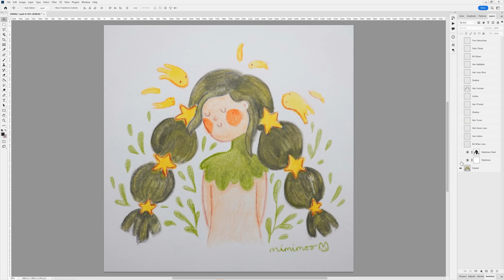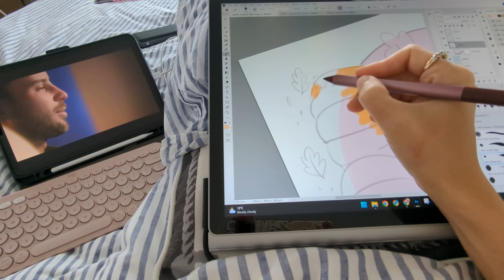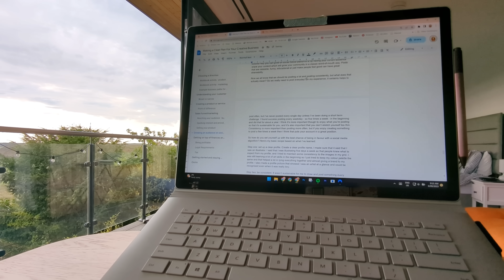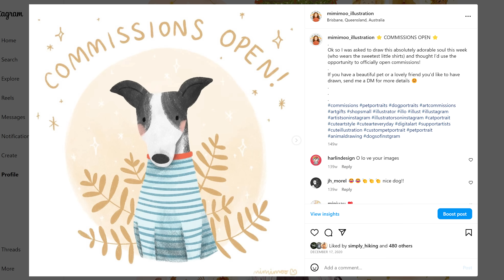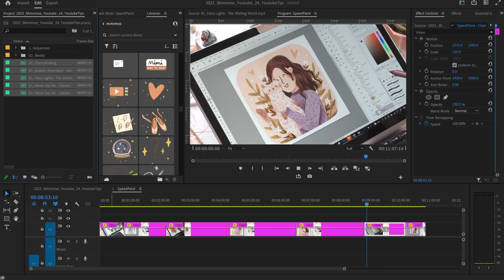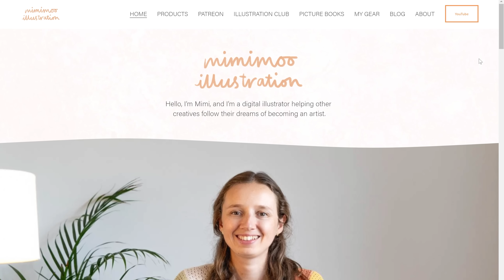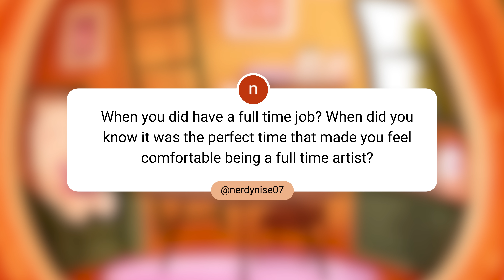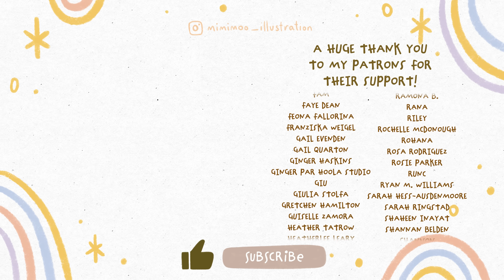Let's Chat About Goals, Illustrating, Clients & YouTube - Art and Small Business Q&A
I love being able to use this channel to connect with you and answer your questions, and today we're talking about setting goals, illustrating, finding clients and YouTube. Enjoy!

📖 My Latest Picture Book:

💻 Gear I Use As An Artist & Creator

🖼️T-shirt and Prints Shop
Cute organic t-shirts, jumpers, totes, stickers and art prints, designed by me!

🎵 🔊🎶 Like my music and want to use it in your own videos?

00:00 Let's chat!
00:10 Question 1
01:42 Question 2
03:02 Question 3
03:50 Question 4
05:00 Question 5
06:25 Question 6
07:47 Question 7
09:47 Question 8
11:13 Question 9
12:03 Question 10